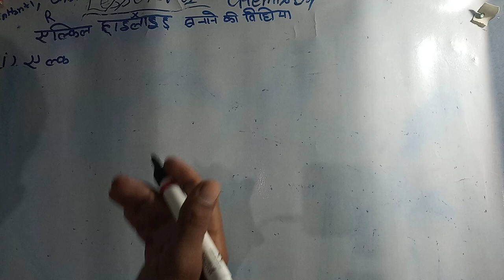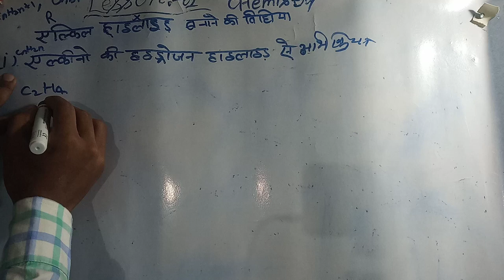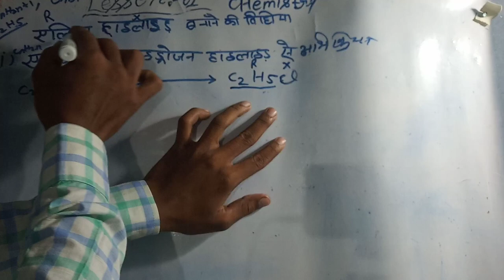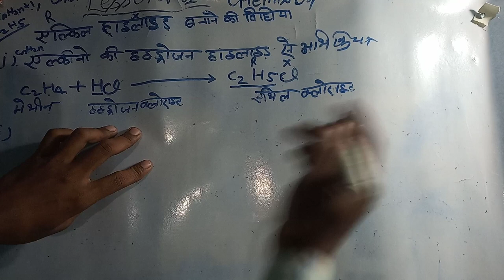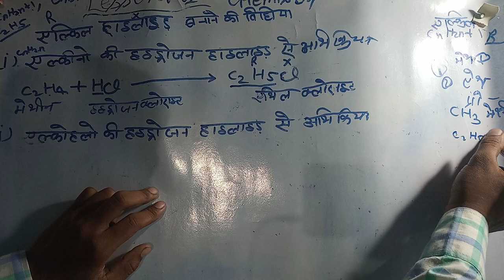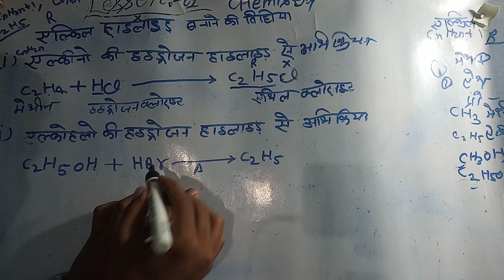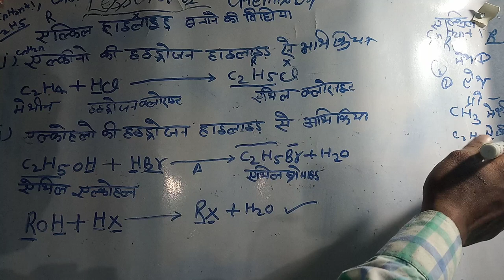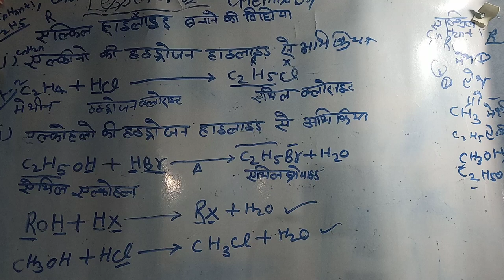एल्किल हैलाइड बनाने की विधि।।alkyl halides।।alkyl halide banane ki vidhi।कार्बनिक रसायन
Covered topic

एल्किल हैलाइड बनाने की विधि
एल्किल हैलाइड क्या है।
एल्किल हैलाइड क्या होते हैं।
एल्किल हैलाइड
alkyl halides class 12
alkyl halides
alkyl halides organic
chemistry
alkyl halides iit jee
alkyl halides in hindi
कार्बनिक रसायन
कार्बनिक रसायन कुछ मूल सिद्धांत
और तकनीक
कार्बनिक रसायन का परिचय
कार्बनिक रसायन 12वीं
कार्बनिक रसायन कक्षा 12

       Part 2.

क्रम समायोजन